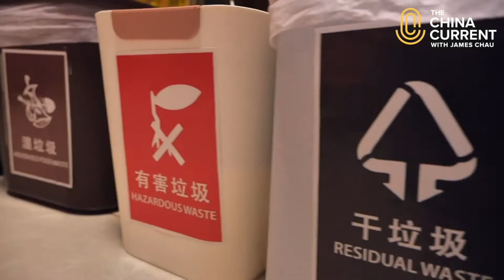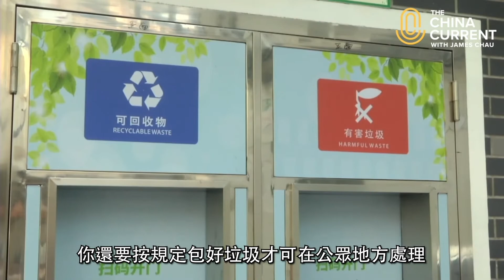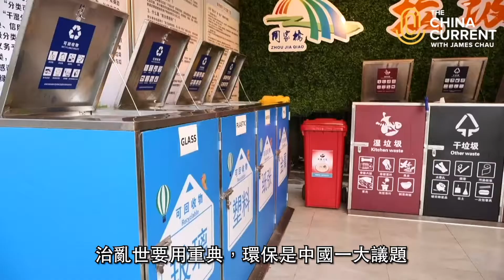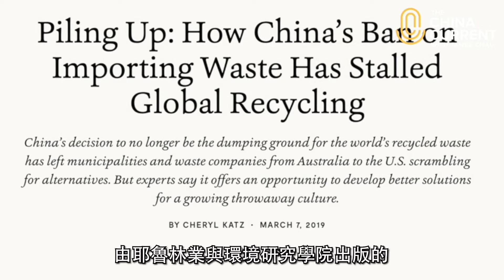上海廢物分類新政 為將來你可以犧牲現在嗎?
上海年產900萬噸生活垃圾高據全國第二，市政府加推廢物回收政策，居民反應極端，皆因守則嚴明，連雞骨和豬骨都要分開棄置，對居民的生活習慣有極大的挑戰。另一方面，環保人士盛讚這是為地球續命的仙丹，政策究竟是擾民還是國家級示範作，你又怎樣看?